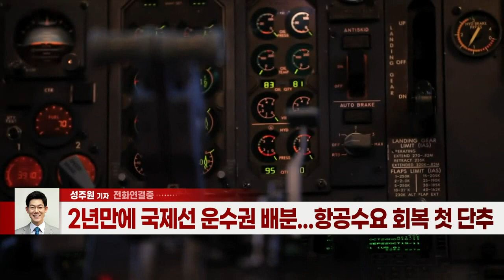LCC 타고 몽골 간다... 운수권 재분배에 희비 엇갈려 (20220415)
# 2년만에 국제선 운수권 배분...항공수요 회복 첫 단추
- 몽골 노선, 성수기 탑승률 90% 달하는 알짜 노선
- 대한항공-아시아나 계열 LCC 3사, 운수권 배분 못 받아